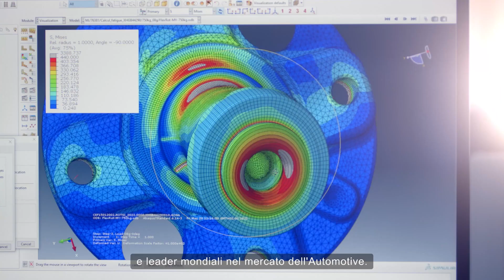NTN Europe - Auto : Make the World a Better Road to Drive.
Entrate nel cuore dell’Automotive Aftermarket!

Con la sua storia e il suo impegno costante nell’innovazione, l’Automotive Aftermarket NTN si dirige a tutta velocità verso la mobilità del futuro, preparandosi ad affrontare nuove sfide.

Oggi offre soluzioni specifiche per i mercati OEM e Aftermarket con l’obbiettivo di coniugare prestazioni e massima efficienza.
Together, let's make the world a better road to drive.